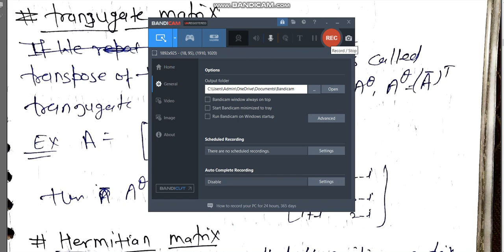17 definition of hermition matrix by hitesh meena